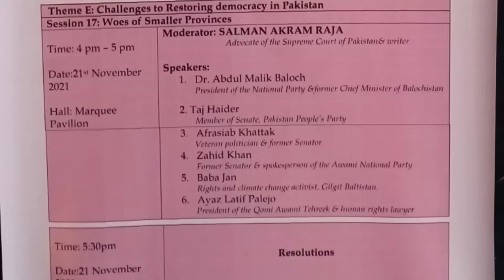Asma Jahangir Conference postpartum || Propaganda against Army || Inside Story with Mohsin Bilal